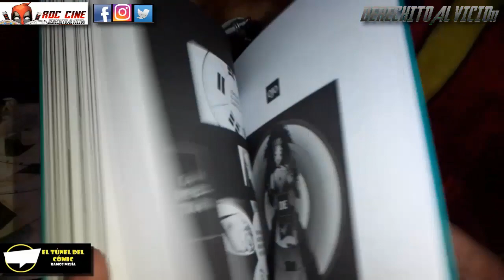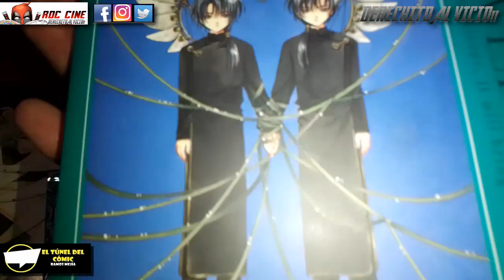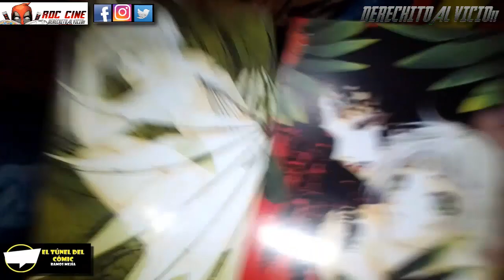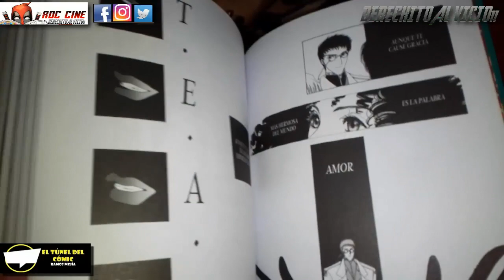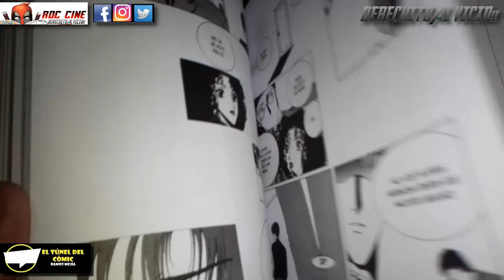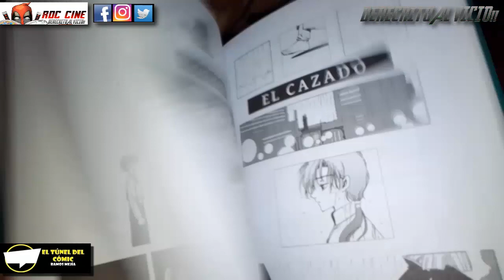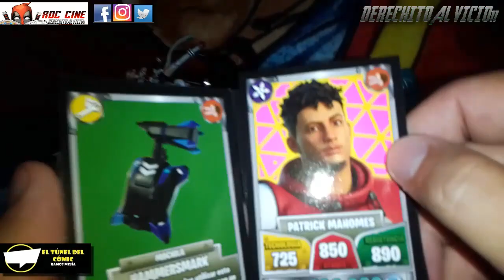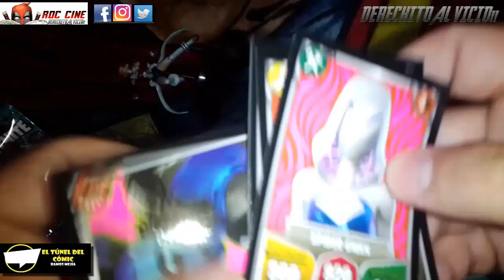[RDC - Manga] Clover # 2 - Tomo Final de la Reedición de Ivrea Argentina /// El Tunel del Comic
Derechito al Vicio! Somos RDC Cine y en esta ocasión te mostraremos al reseña del sgeundo tomo de Clover publciado por la Editorial Ivrea Argentina. El manga que veremos hoy lo podes conseguir en El Tunel del Comic de Ramos Mejia, a una sola cuadra de la estación de tren.

¿Que sucede cuando el destino es el fin? ¿El amor forma parte de nuestra existencia o es solo un deseo? ¿El poder debe ser limitado al bien comun o al deseo de uno mismo? ¿Nos saldra el pelado de Black Adam en el Unboxing de Cartas Fortnite 27 o desearlo lo hace imposible? Todo esto y mas lo veremos a continuación en nuestra reseña de la semana. No te lo pierdas!!